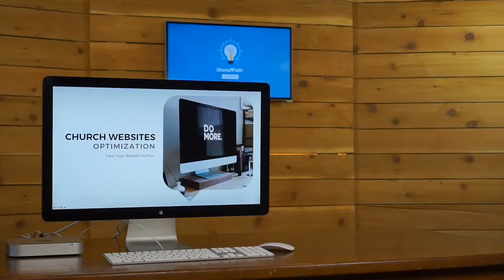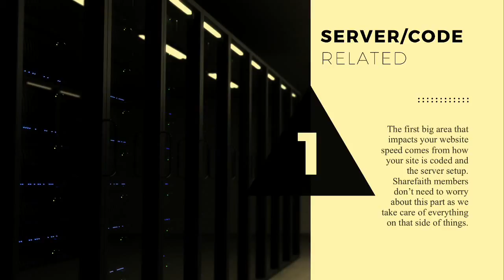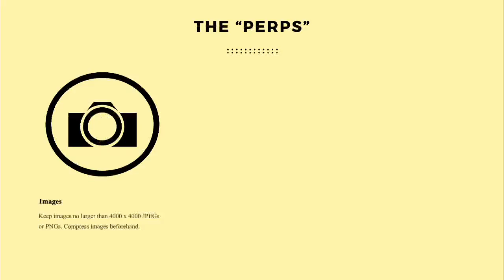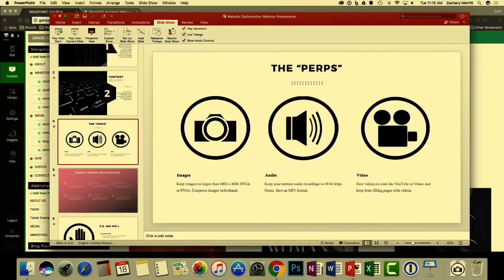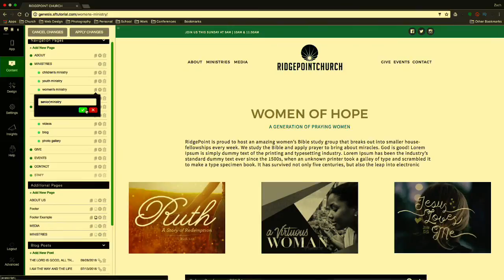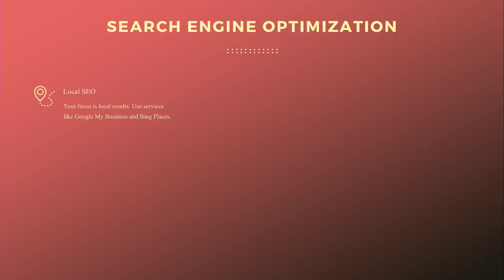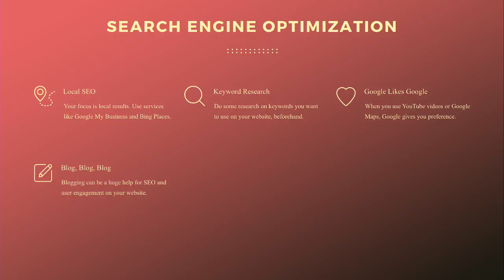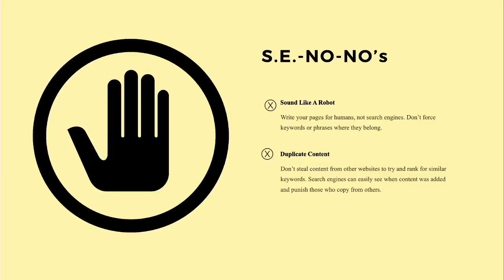Church Websites - Sharefaith Church Website Design Ideas & Features for Speed and SEO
Don't settle for a mediocre church website. Watch this Sharefaith Academy webinar to learn how you can make your church website run like a well-oiled machine with helpful tips for boosting your website load speed and search engine optimization. We'll even take a look at Sharefaith Church Websites and some of the latest features to make building and editing your church website easier and faster than ever.

Beginning - Topic introduction and prayer
4:47 - What impacts your website speed? (Part 1)
6:50 - What impacts your website speed? (Part 2)
7:10 - The biggest "perps" that slow down your site.
18:48 - New Sharefaith Church Website features
26:51 - 6 things you can do to boost SEO now
38:00 - What NOT to do with SEO (S.E.-NO-NOs)
42:48 - Open Q&A with the viewers
53:30 - Closing and Prayer

Looking for a stellar church website that will wow newcomers? Look no further! Sharefaith church websites is an award-winning church website editor! Winner of Worship Leader Magazine's Best of the Best Award, Sharefaith church websites has helped nearly 10,000 churches and ministries create a stunning and beautiful church website! Sharefaith's church website editor is lightyears ahead of anything you are using now. Known as the Squarespace for churches, you'll love how easy it is to build and edit your church website with our 100% drag and drop editor. No coding, HTML, or JavaScript knowledge needed! We make web development for churches easy! If you are familiar with WordPress, you'll love Sharefaith church websites! Sharefaith Church Websites are loaded with awesome features such as online tithing and giving, audio and video sermons, calendar, email and hosting, blogs, podcasting, and a built-in graphics editor. The sky's the limit! Take Sharefaith Church Websites for a test drive today: